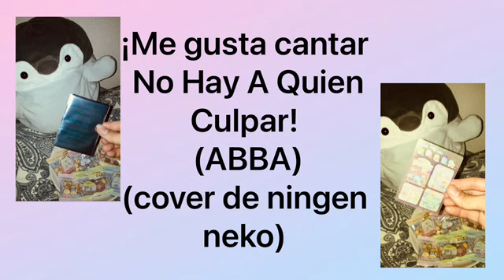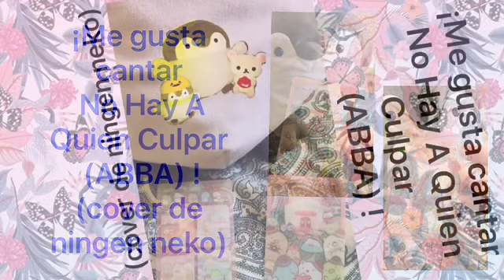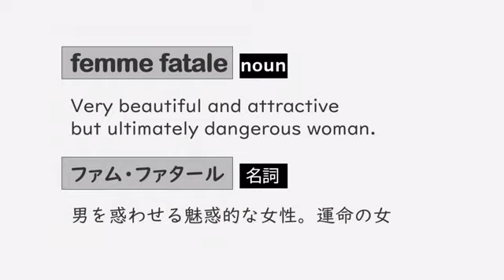¡Me gusta cantar nohayaquienculpar ABBA ! (cover de ningen neko)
De hecho, ya intenté cantar esto en 2021. ¿Cuál te gusta más? ¿El anterior o este?
Me gustan las canciones de ABBA en versión española.